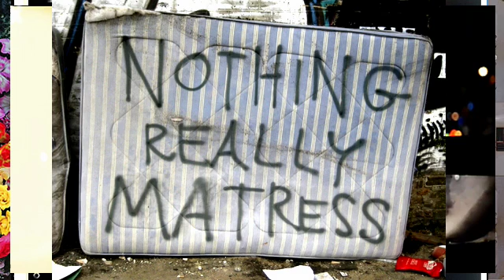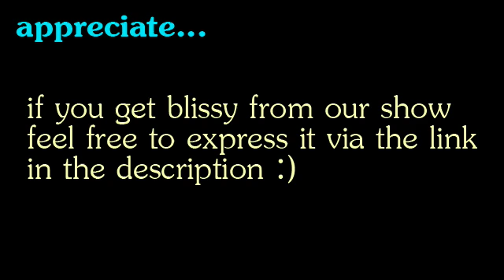holoPirate Radio: Quantum Physics, Consciousness, Frequency & Time | Part 1